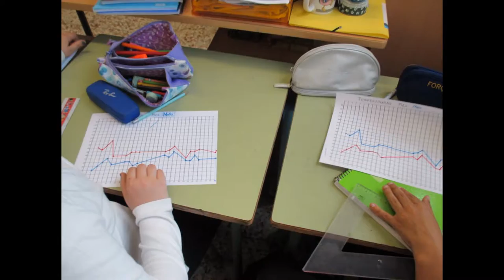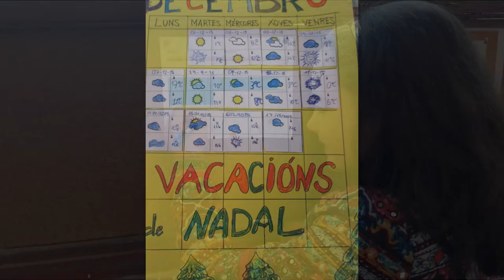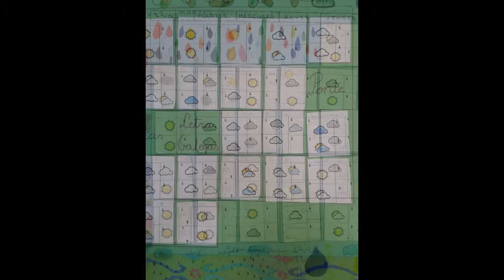Segundo Ciclo Primaria. CPI As Mirandas. Meteoescolas 2016